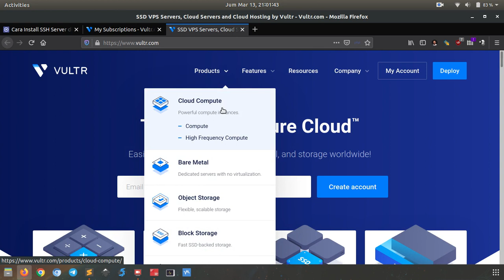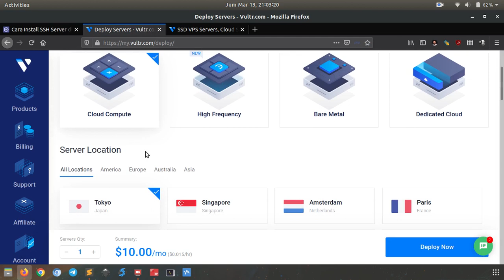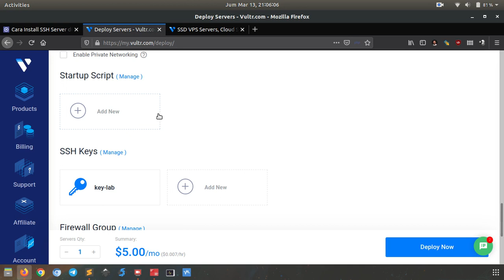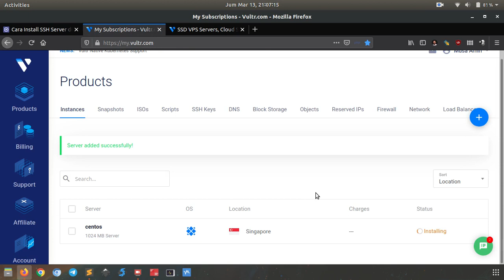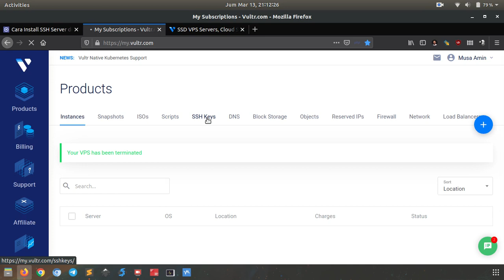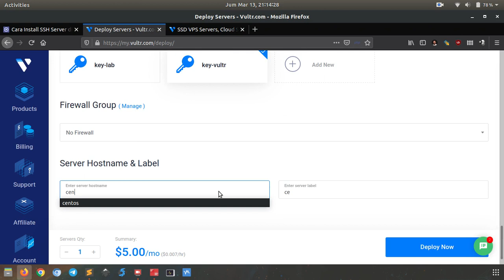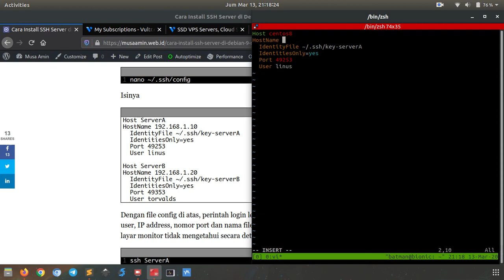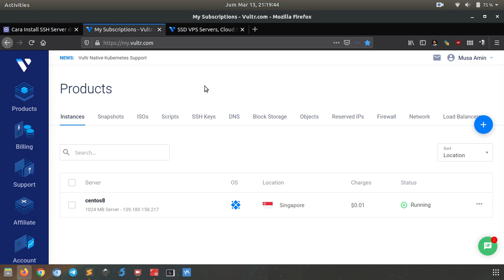Membuat VPS di Vultr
Bagaimana cara membuat cloud Virtual Private Server (VPS) di Vultr?